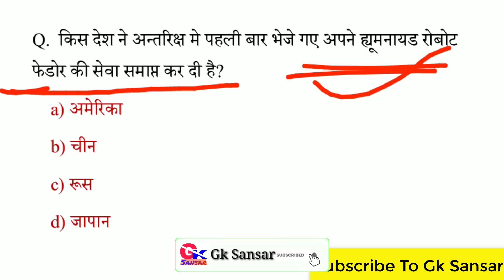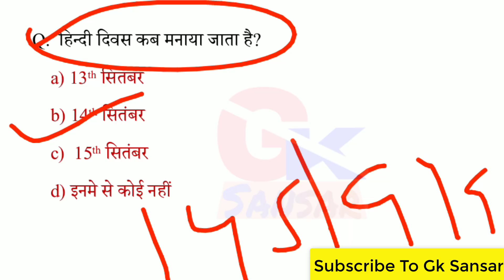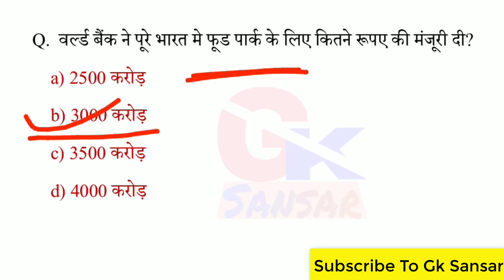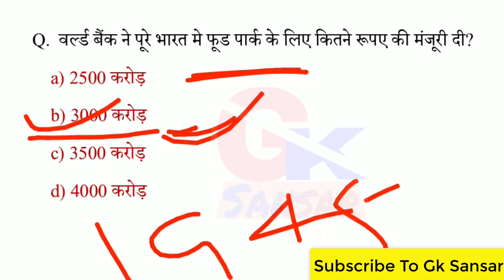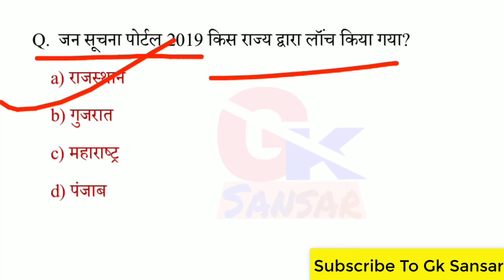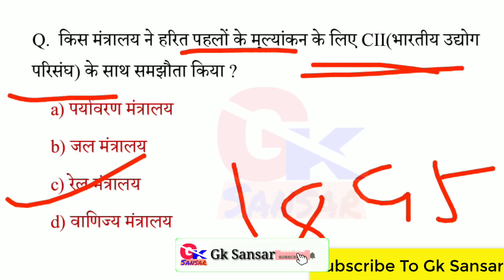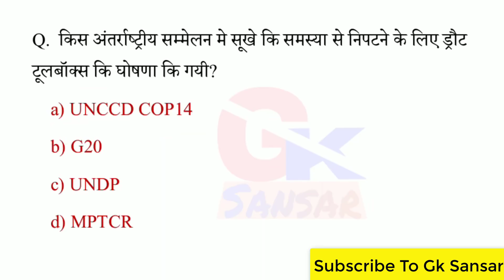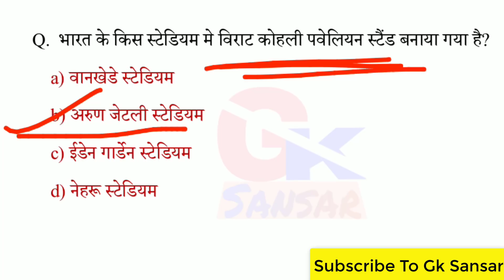15 सितम्बर 2019 कर्रेंट अफेयर्स |Gk Sansar Dose | 15/9 Current Affairs | Current affairs in hindi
15  सितम्बर 2019 कर्रेंट अफेयर्स  |Gk Sansar Dose | 15/9 Current Affairs | Current affairs in hindi